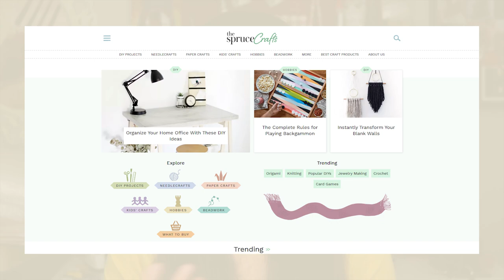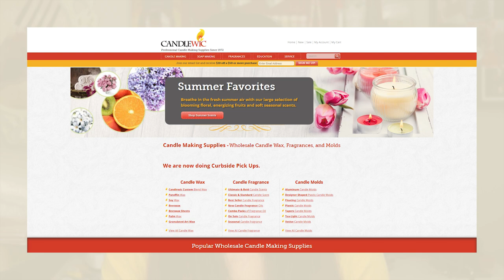Starting a Candle Business from Home 🕯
In today’s video, I’m going to talk about how to start a handmade candle business. We’ll talk about why it’s a good idea to start one, what challenges you need to watch out for as well as your overall business plan that you should follow if you want to see any success.

If you’ve been thinking about starting a handmade business but you aren’t sure which products would be great for you to make, let me to make a case for candles. I have a ton of other videos in this “How to Start A Business” playlist so feel free to check that out for other ideas if you decide that candles ultimately aren’t for you.

But let’s start by looking at the market for candles. What’s the sellability for candles and who buys them? So, candles are a great gift idea that can suit pretty much any occasion.

Fiverr Review: I Paid Fiverr to Make My Logos... Is It Worth It? (LOOK AT THE RESULTS)

How I Started My First Biz | $0 - $1M+ in Sales over 14 Years